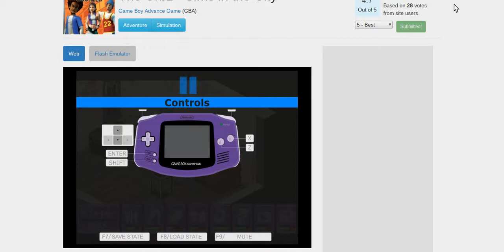The Urbz: Sims In The City #10 | Feels A Bit More Like Home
Starting to get more stuff in my house in my let's play of The Urbz: Sims in the City.